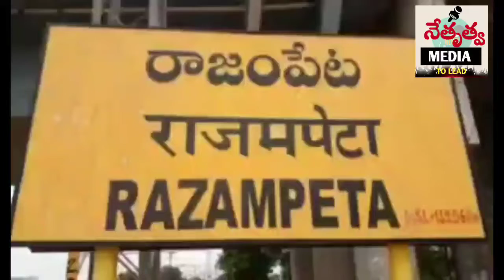పలపత్తురు ప్రజలకు ప్రభుత్వం చేసింది నామమాత్రమేpalapatturu